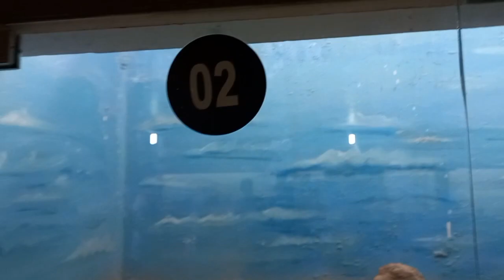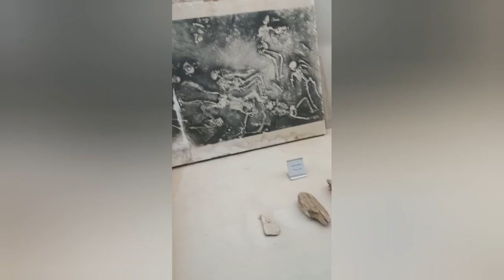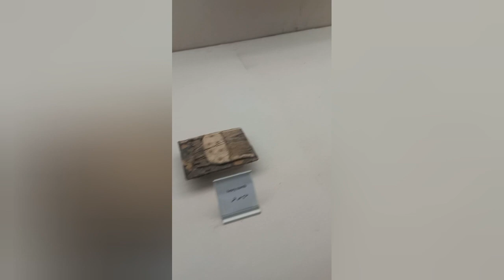Mohenjo Daro Museum 5000 years old